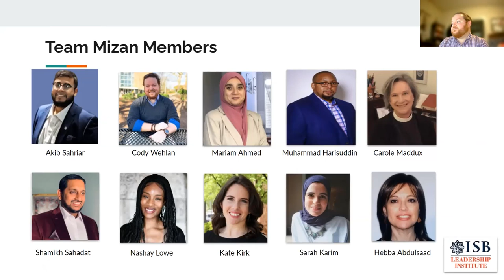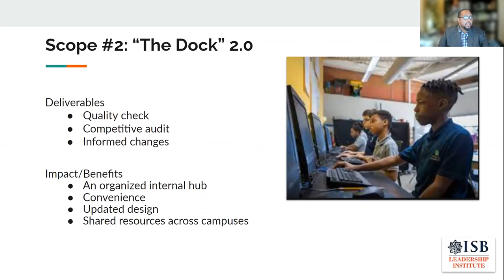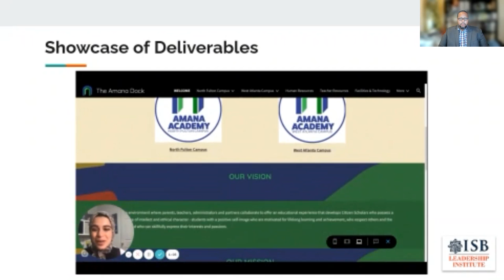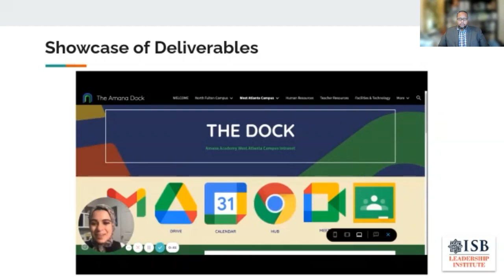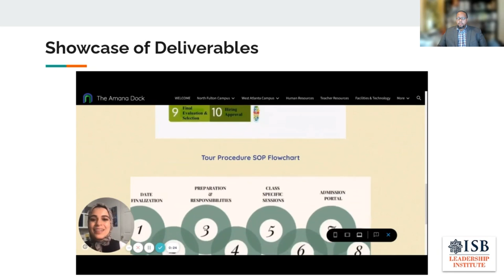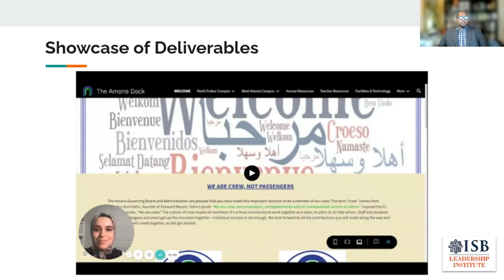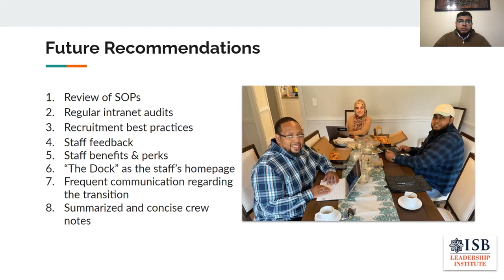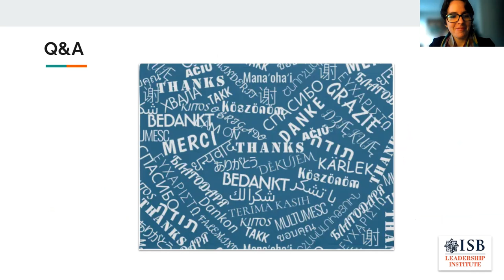ISBLI Class of 2022 Graduation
The 2022 ISB Leadership Institute Fellows celebrate their experience in the program